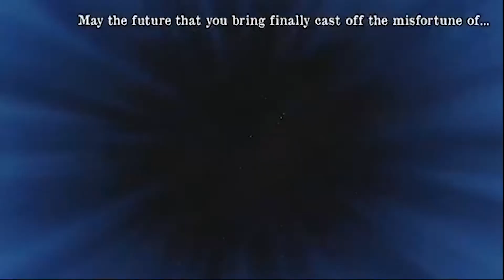the bard: and a lot of golden wind